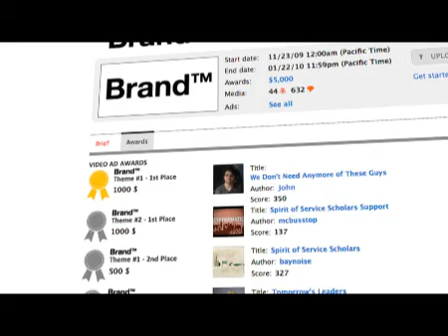Zooppa Splash! What's Zooppa?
An idea, an ispiration...SPLASH! Choose a contest, read the brief, create your ad, and win money. Zooppa, people-powered brand energy.